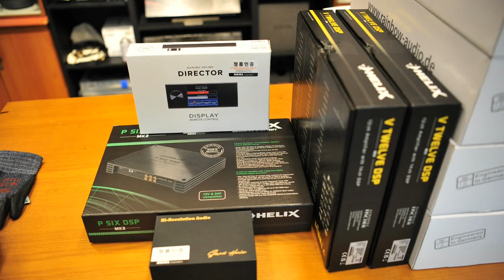카오디오 스타리아 작업 차량에서 녹음한 음악입니다 헬릭스 p-six dsp앰프의 엄청난 사운드 감상해보시지요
35년 카오디오 장인]
저희는 35년 오직 한길만 고집하는 정통 하이파이 업체 입니다
바로 압전에 올라갔던 차량에서 녹음한 차량입니다
헬릭스 제품은 음질과 내구성 확실한 제품이며
오리지날 독일제 입니다